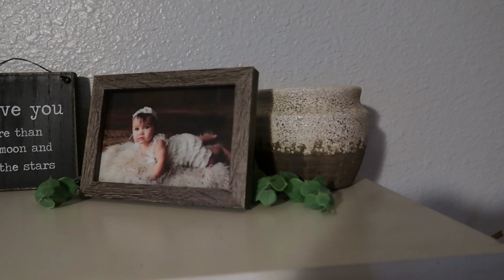*NEW* 2020 CLEAN WITH ME!! | ULTIMATE CLEAN WITH ME!!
Hello everyone! I'm so glad to be back and give you all more cleaning motivation! In this *NEW* 2020 ULTIMATE CLEAN WITH ME I will be tackling our kitchen, living room, bedroom, and daughter's room. Join me or simply watch this video to gain motivation to do the chores that need done today!